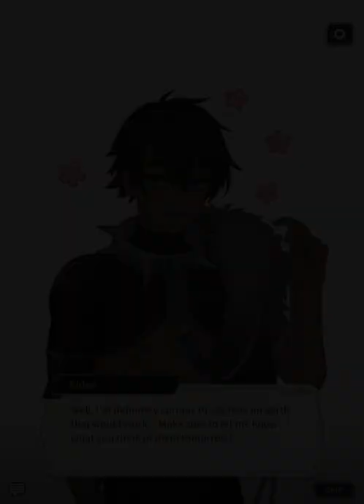BL Nu:Carnival, KLEIN STAR EVENT, Chapter 1-5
Thank you to all my subs who are supporting my lil channel!